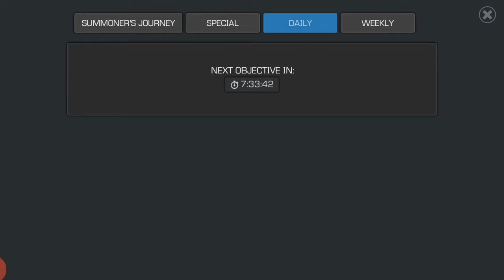MCOC 2* AND 1* ARENA GREATER LEGENDS CELEBRATION EVENT REWARDS AND OTHER SOME GUIDE